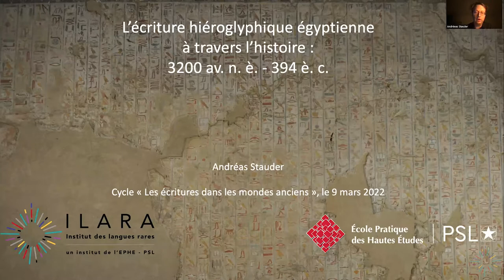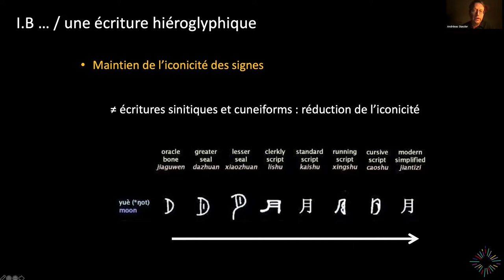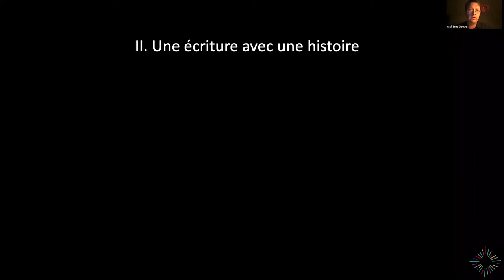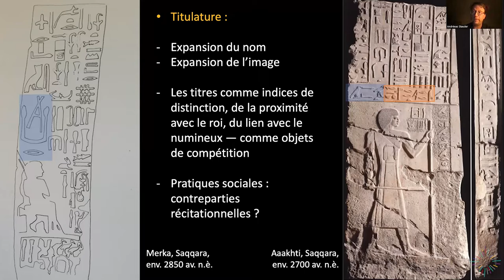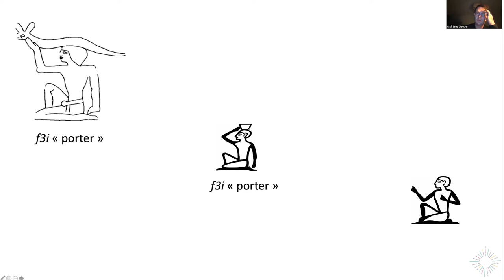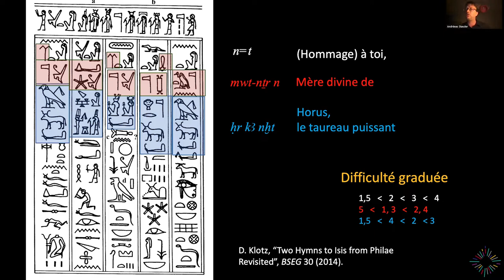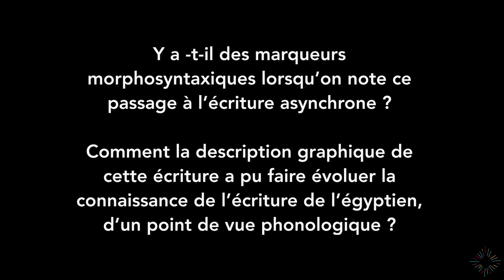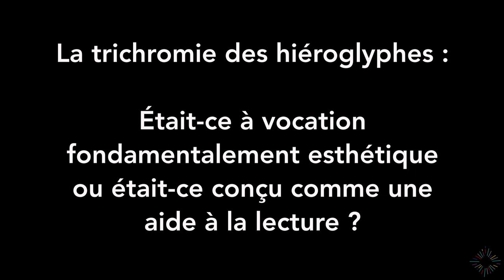L’écriture hiéroglyphe à travers l'histoire - Andréas Stauder CycleEcrituresAnciennes | ILARA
L’écriture égyptienne émerge à la fin du IVe millénaire avant notre ère dans le cadre d’une codification exclusive des formes visuelles qui contribuent à définir une élite restreinte autour du souverain. Pendant le cours du IIIe millénaire avant notre ère, les fonctions de l’écriture se diversifient progressivement en Égypte tandis qu’augmente sa visibilité dans l’espace et à travers la société. En dépit d’une apparence stable, l’écriture égyptienne ne cesse d’évoluer pendant les millénaires de son histoire.
Divers facteurs sont en jeu : l’évolution des contextes sociaux et culturels dans lesquels elle est employée ; les changements affectant la langue, l’égyptien ancien, qu’elle transcrit ; et les mutations des idéologies anciennes définissant les rôles et statuts de l’écriture.

ANDREAS STAUDER

Andréas Stauder a étudié les langues et civilisations proche-orientales anciennes à l’Université de Genève (égyptologie, assyriologie, hébreu biblique, sanskrit), et, en parallèle, la composition musicale au Conservatoire Supérieur de Musique de Genève (Prix de composition, 2001).
Après un doctorat en égyptologie à l’Université de Bâle (2007) et des postdoctorats à Chicago et à Bâle, il a été élu directeur d’études à l’EPHE - PSL sur la chaire « égyptien » en 2014.
Andréas Stauder est éditeur scientifique de la section « Language, Writing, Text » de la UCLA Encyclopedia of Egyptology. Ses travaux portent principalement sur la linguistique de l’égyptien-copte, les écritures égyptiennes (premiers développements, aspects visuels), la poésie moyen égyptienne, et l’histoire des discours écrits en Égypte aux IIIe et IIe millénaires avant notre ère.

L’écriture a été inventée, de manière indépendante, en plusieurs endroits et dans des contextes toujours différents : en Mésopotamie et en Égypte à la fin du IVe millénaire, dans le monde égéen et en Chine au IIe millénaire, dans la vallée de l’Indus au IIIe millénaire, en Amérique centrale au Ier millénaire avant notre ère. Par des chemins multiples, les écritures alphabétiques diverses dérivent de ces premières traditions écrites. Autant que des outils de notation linguistique, les écritures sont des modes de communication visuelle et des marqueurs d’identités culturelles, reflétant les sociétés anciennes qui les ont créées, transmises et transformées. Ce cycle de douze conférences présente une partie de ces écritures et la richesse de leur histoire. Les conférences, données par des spécialistes des écritures en question, s’adressent à un public large.

INFORMATIONS PRATIQUES :

- Les conférences se déroulent sous la forme d’événements Zoom, les mercredis de 18h30 à 19h30.